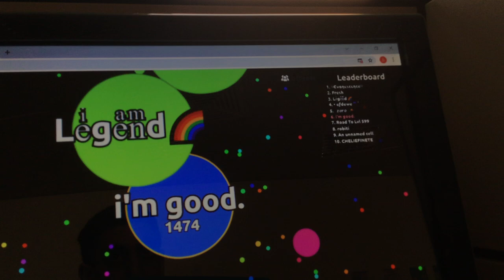I want to eat you.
I could not eat my friend.